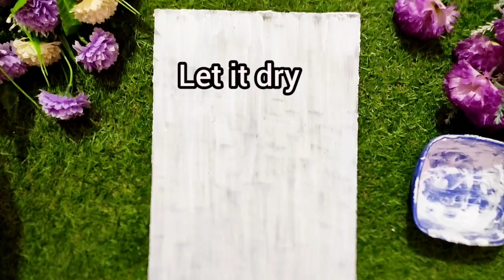Wall Hanging DIY | Make This Easy And Beautiful Wall Decor For Your Home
Hi
In this video I have shown that how to make A Beautiful clay mural wall decor.